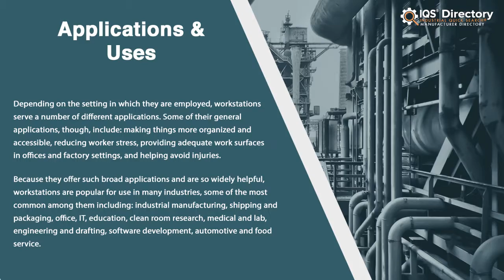Ergonomic Workstation Manufacturers, Suppliers, and Industry Information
Locate suppliers that design, engineer, and manufacture different kinds of ergonomic workstations.